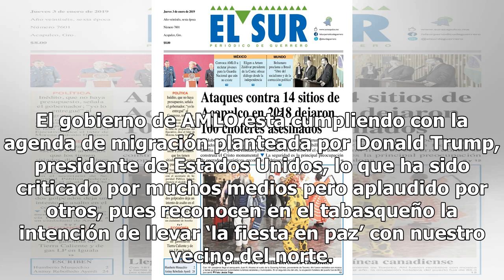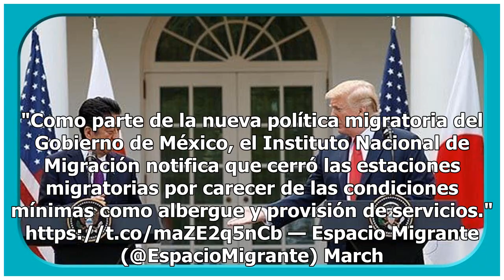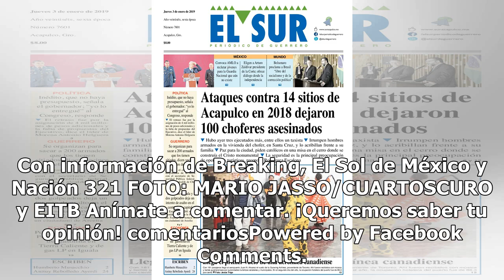¡Nada les parece! NYT critica a AMLO por llevar la fiesta en paz con Trump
Desde los últimos meses del mandato de Enrique Peña Nieto, hoy expresidente de México, el tema de la migración ocupaba un gran espacio en las páginas de noticias, diarios y periódicos, pues –a través de caravanas migrantes— centroamericanos llegaban al país en grandes oleadas. Al parecer, el tema no...